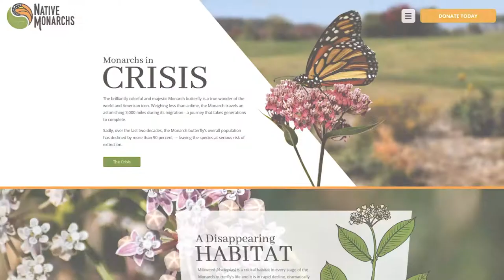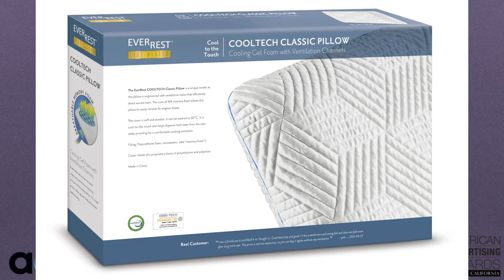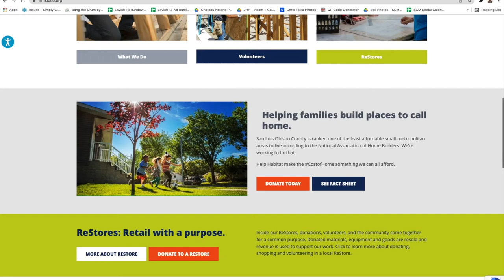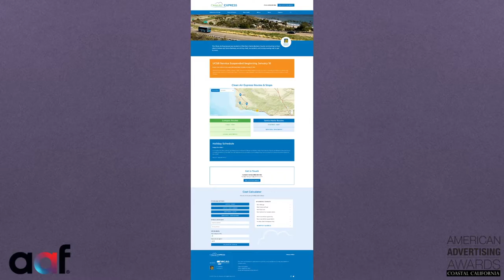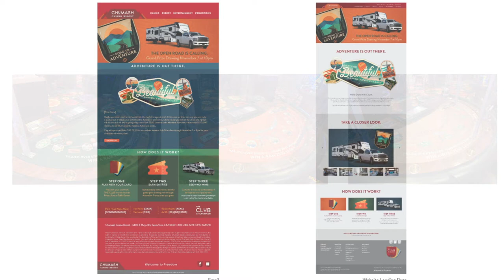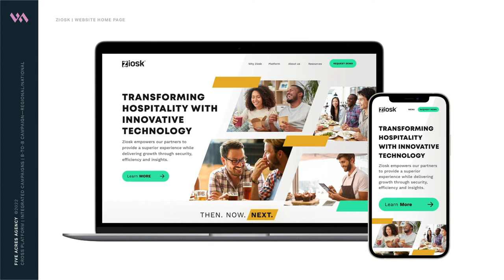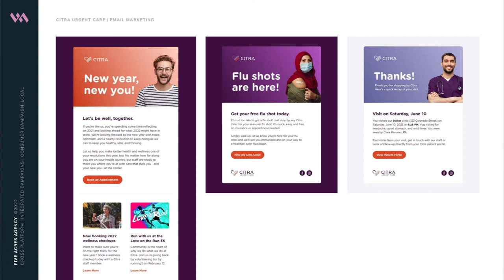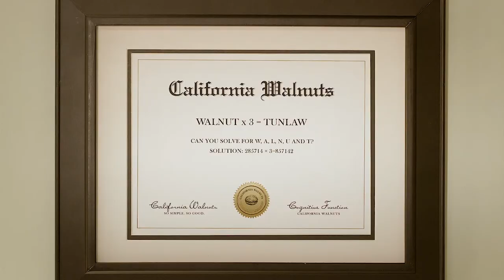2022 Coastal California American Advertising Awards Show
2022 American Advertising Awards for Ventura, Santa Barbara and San Luis Obispo Counties, along with the Westlake Village portion of Los Angeles County